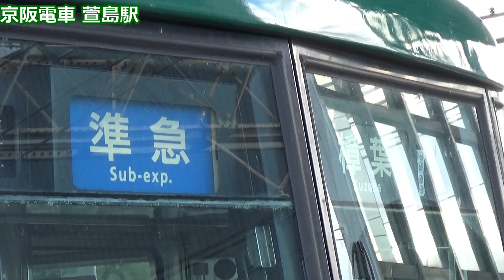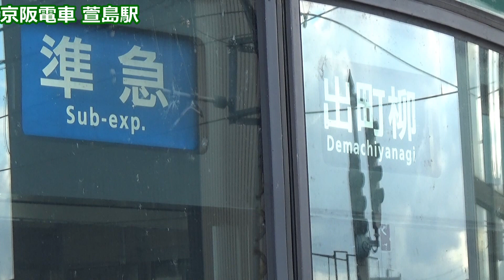【回送が怒涛の到着！】京阪電車 萱島駅 午前中発着集【3000系洛楽・6000系・13000系6連準急・・・】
営業列車より回送の方が多い！？